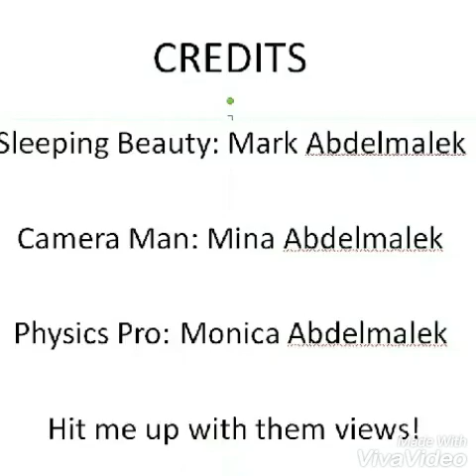Newton's Laws: Savage Edition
I'm just trying to graduate, please watch!